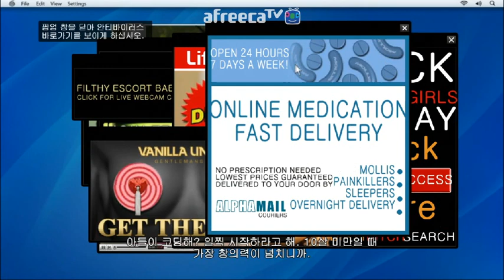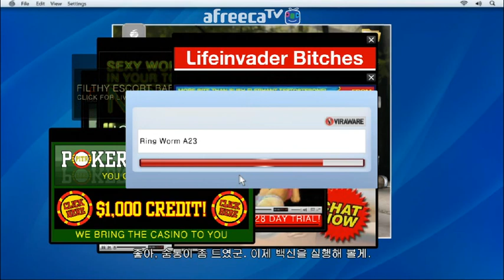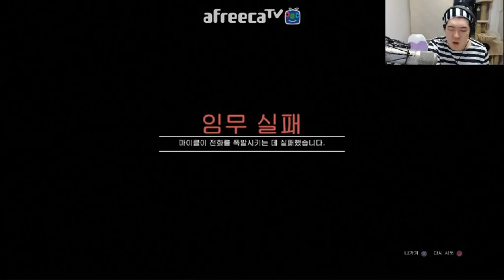[용사] GTA5 5 화 - 돈이필요한 마이클